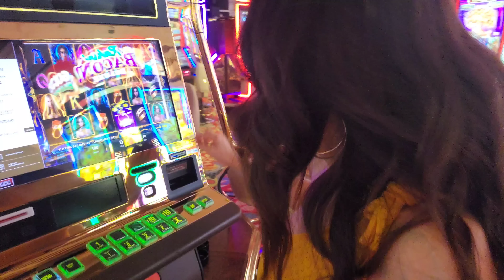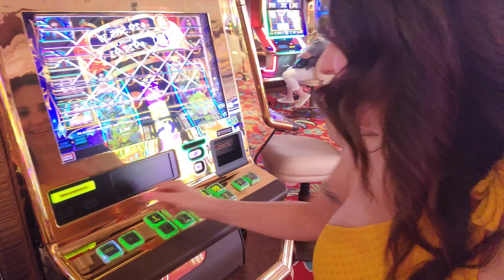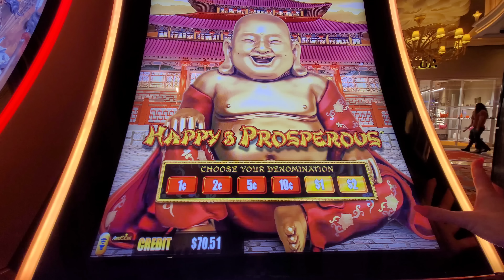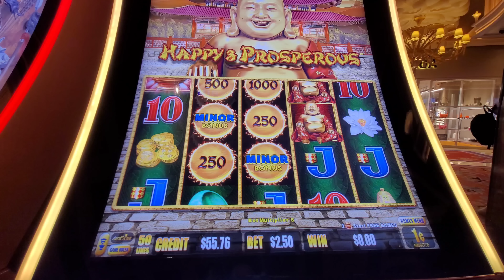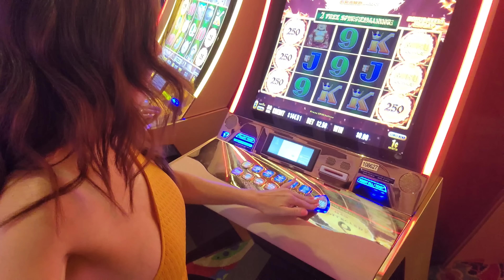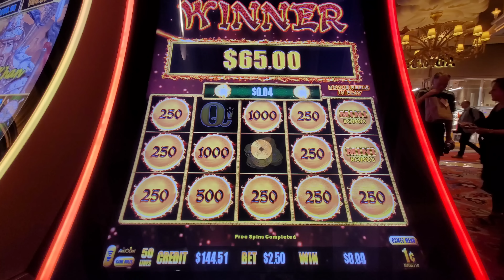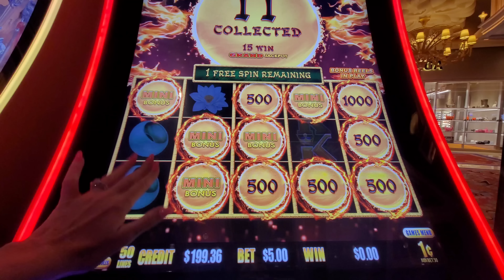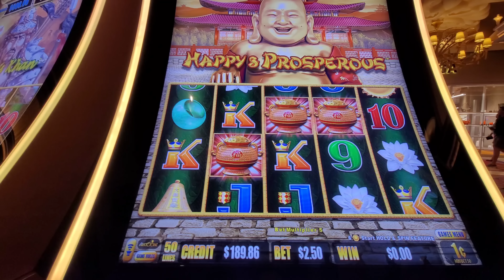The Force Was Strong with This One! 💪🎉 Princess Leia Cosplay and 3 Jackpots on Dragon Spin! 💰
May the 4th be with you! 🌟 I went on a mission to find the perfect slot machine and stumbled upon Swordsman ⚔️, but sadly it wasn't very fun and didn't give me any bonuses 😒. But then I found Dragon Spin Happy & Prosperous 🐲 and boy, did I hit the jackpot! 🤑 Back-to-back bonuses and I couldn't be happier! 😍 lasvegas jackpot slots maythe4thbewithyou @TheSlotBandits @AristocratGaming

Supporting us through donations helps ensure that we can continue to bring you fresh, informative, and entertaining video content